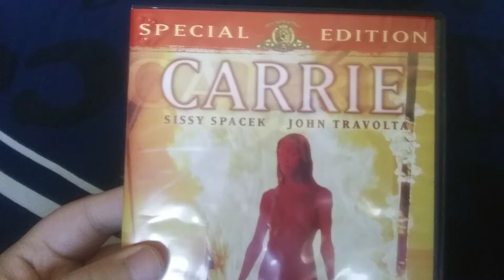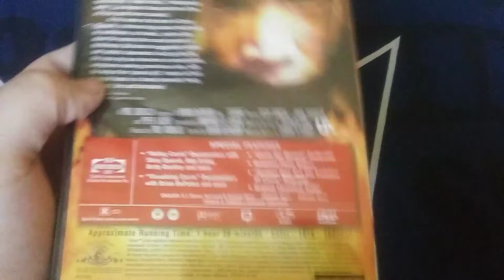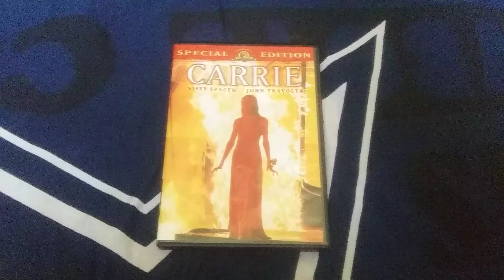Quick DVD Update For April 19th 2019